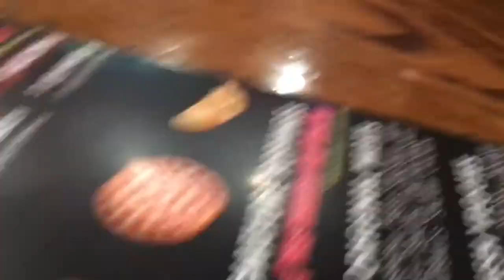THESPIANS DAY ONE!!!!!! (warning headphone users) (Vlog 47)